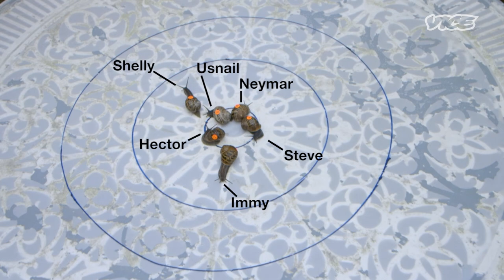Challenging a Snail Racing Champion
Ever since Tom Usher was a small boy, he always wanted to be a legend. While he enjoys his modern life microdosing and working an office job, he’s always felt like he was born in the wrong era. So, he’s decided to unplug himself from the corporate matrix and hit the road to learn from local legends in small towns, challenge them at their extraordinary skills, win and ideally achieve his life-long goal: becoming a legend himself.

In this episode of Challenge Man, Tom meets a legend who needs no introduction; Claire Lawrence, a woman who gave up her teaching job moulding the minds of the future to become a full-time professional snail racer. In a bid to overcome his long-standing fear of snails, he goes shell-to-shell with some of the fastest in the world and challenges the champion to a high-octane race.

Will his snail – Hector Shellerin – manage to slither to victory, or will it be too sluggish to clinch the win?